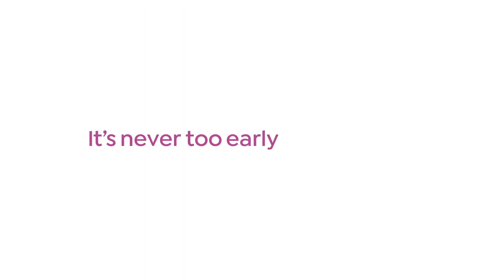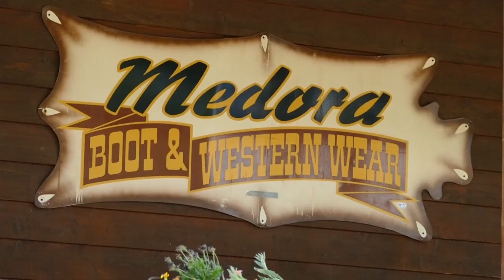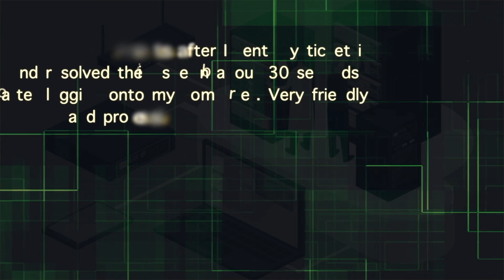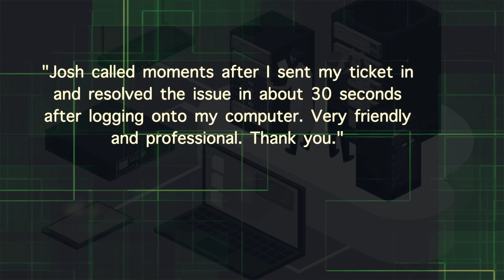Western Edge Living - aired Nov 6, 7 and 10, 2024 featuring Terri Theil, Dickinson ND CVB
She is the executive director at the Dickinson Convention & Visitors Bureau and she is on Western Edge Living presented by CHI St. Alexius Health Dickinson in this YouTube Video!
Terri Thiel has been in that office since the late 1990's and OH! the changes she has seen! And now, she's about to make just one more MAJOR change! What could it be? You will find out on this episode of our show!
Our show is also supported by Medora Boot & Western Wear , The Thirsty Pretzel LLC, The Wurst Shop, Service Pro Express Lube, Pancheros Mexican Grill and Little Missouri Saloon & Dining